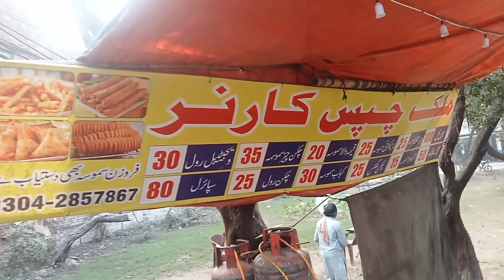Houses raspi Samosa roll 🥐🥖 200kg selling potato chips in Pakistan Has Tv amazing 😝😋😜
foodvlog marriagefood # food Street
Allo wale chips famous in Lahore food

Famous lahori chips food  in Lahore  I chicken chips Lahore l Most Famous potato chips chicken food l Pakistani Street Food in Lahore
In this Video I Am Gonna Telling You That Famous patatao chips chicken samosa  food in Lahore and we will completely discuss about patatao chips and  chicken samosa boneless food different food different deal Lahore . People wants to know about Most Famous marriage pakwan centre food  so in the video we will gain knowledge about  Pakistani Street Food in Lahore Vlog.
The Important points that we will cover in this video are as following:
1.Famous samosa chicken recipe  food  in Lahore
2.chicken samosa teste food 🥝
3.Most  boneless deal recipe
4.Pakistani Street Food in Lahore
5. patatao chips food & Lahore chicken food
6.Food Vlog
7. Androon Lahore patato food
8.lahore raspi eating
9.food vlogs india
10.food vlog pakistan